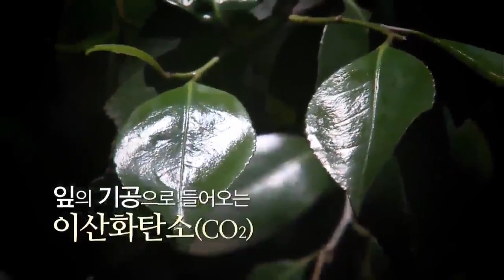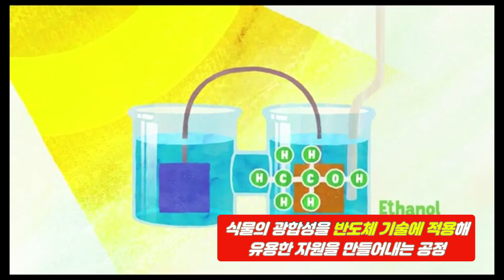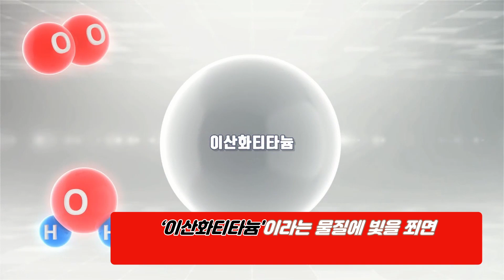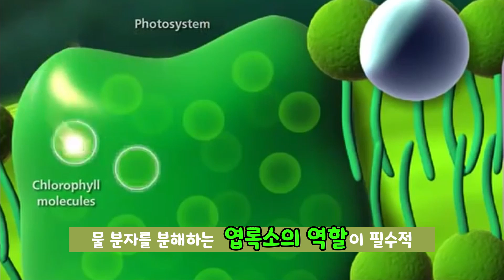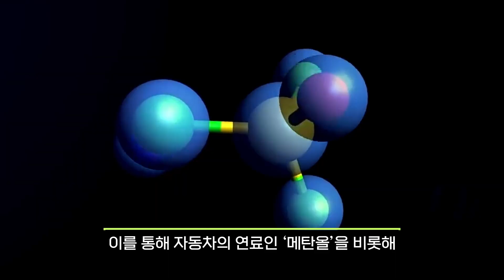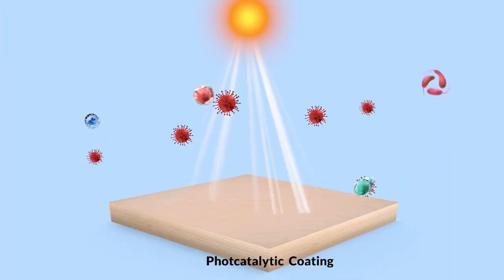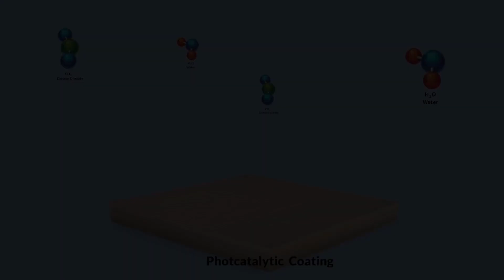인공광합성, 에너지와 식량 문제를 동시에 해결?_ Artificial Photosynthesis/친환경생산기술/탄소순환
1. 오늘의 주제

현대 산업문명이 발달하면서 인류는 땅속에 묻혀 있던 화석 연료를 캐내어 대규모로 태워 공기 중의 이산화탄소를 발생시키면서 탄소 균형을 깨뜨리고 있습니다. 짧은 시간 동안 너무 많은 이산화탄소가 생성되면서 식물에 흡수되지 못하고 대기에 남은 이산화탄소는 온실가스가 되어 지구 온난화를 초래하였습니다.

이런 상황에서 인류가 인공적으로 식물광합성을 그대로 재현할 수 있다면 어떨까요? 이것이 바로 인공광합성(Artificial Photosynthesis)이라는 것인데, 식물의 광합성을 반도체 기술에 적용해 유용한 자원을 만들어내는 공정이라 할 것입니다.

2. 현이의 이바구란?

잠깐 채널을 소개해 드리면, 현이의 이바구는 재미나고 흥미로운 상식이 가득한 곳으로 여러분들의 다양한 궁금증을 풀어드릴 것입니다.

매주 1회, 목요일에 여러분을 찾아 뵐 것이며 많은 관심과 응원 부탁드립니다.

감사합니다.